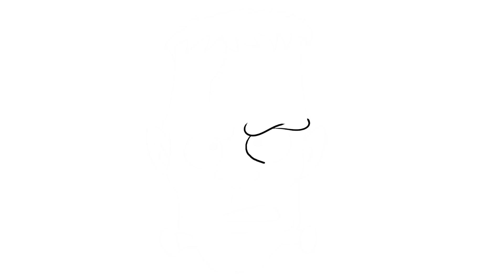How to draw Frankenstein Easy